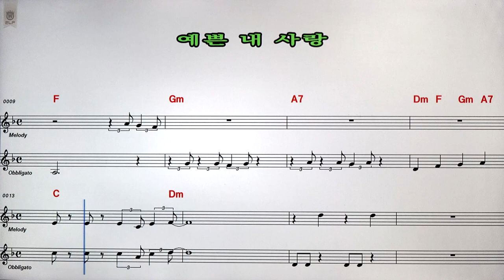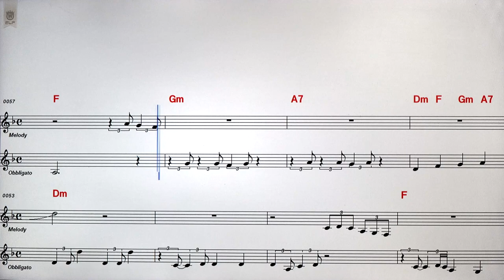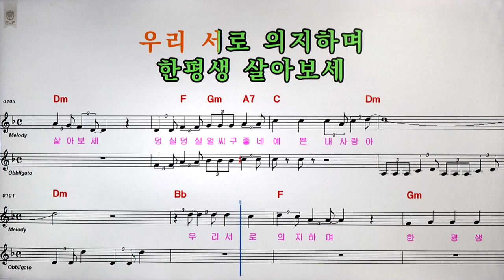가수 손해원 - 예쁜내사랑 💖(남자키)💖악보